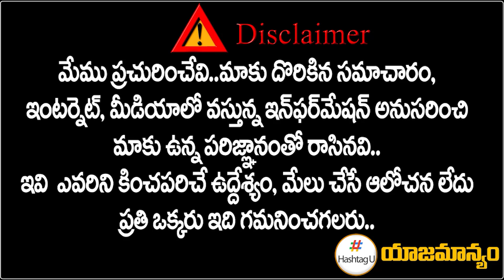Congress Leader Feroz Khan Great Words on TPCC Revanth Reddy || T Congress || CM KCR || HashtagU